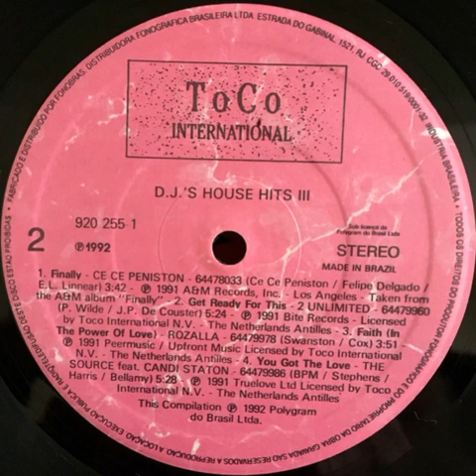DJ's House Hits 3 - Lado 2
Desejo a todos um ano novo com muita alegria e prosperidade.

I wish you all a new year full of joy and prosperity.

Les deseo a todos un nuevo año lleno de alegría y prosperidad.